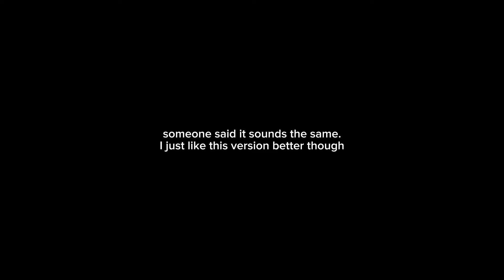Pramis, Swuh (feat. blxckie & MagleraDoeBoy)[dolacino Flip]